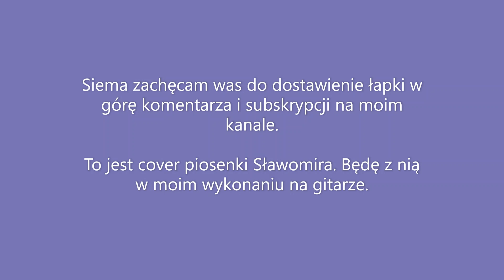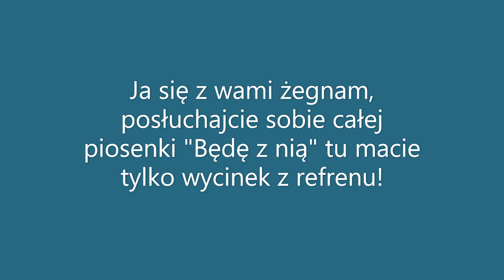GWS #16/bronowanie 30 st-ką/Jasiek pojedzie do sądu?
Siema

Zostaw łapkę suba i komentarz :D